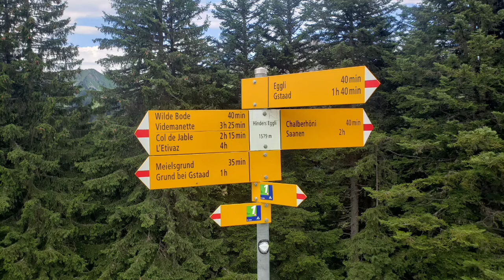Via Alpina Day 19: Gstaad Glitz & Mother Nature's Moods